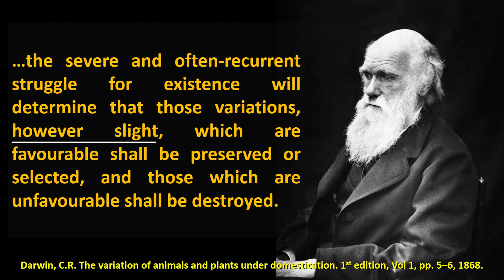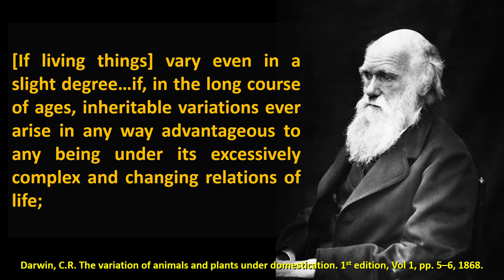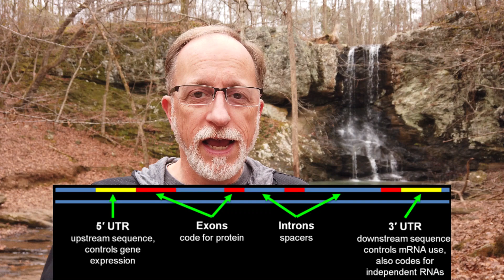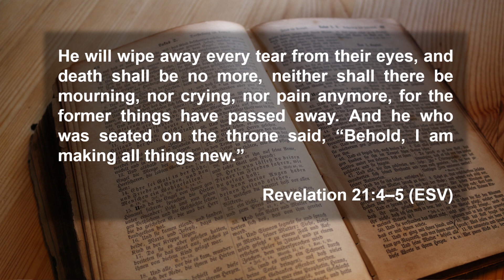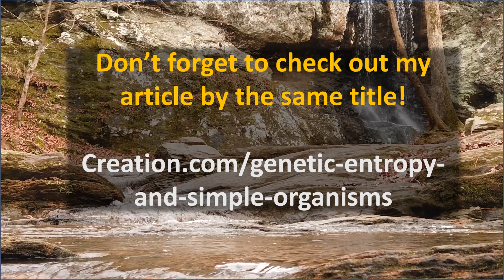Genetic Entropy vs Simple Organisms. Was Darwin right?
Genetic entropy is controversial. Creationists say it is real. Evolutionists say it is poppycock. But the theory was developed with long-lived, multicellular species with small population sizes and long generation times in mind (e.g., humans). What about the other end of the spectrum? Can bacteria withstand genetic entropy? Dr Rob says yes, maybe. If there are any species that can survive it, it is bacteria. This does not mean bacteria can evolve, only that they can survive long-term, and survival in an an environment that is so hostile to all life forms is a miracle in itself.

Would you like to help get more videos like this produced?

THANK YOU to all my current supporters. I could not do this without you!